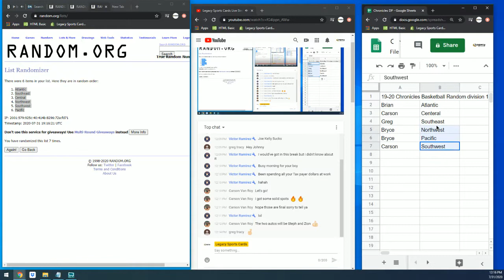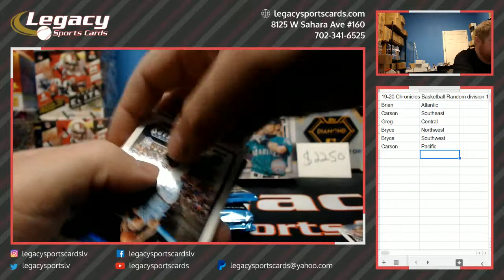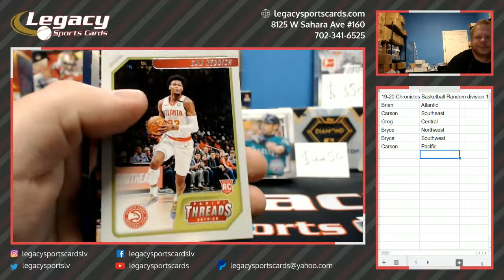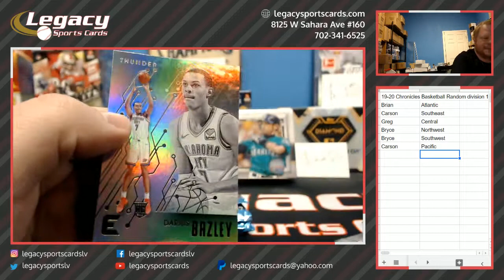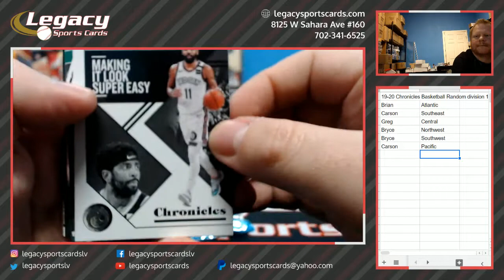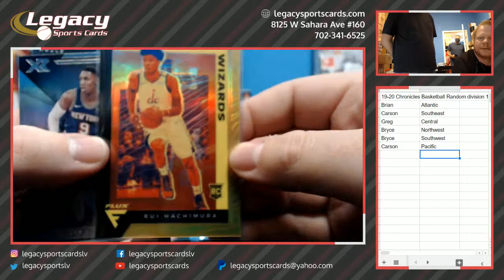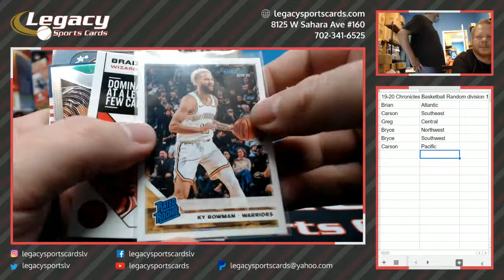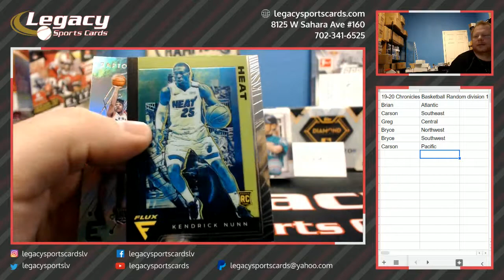19-20 Panini Chronicles Basketball 1 Box Division Break